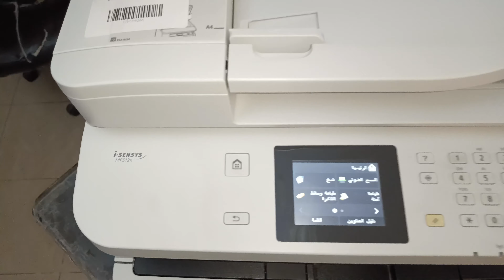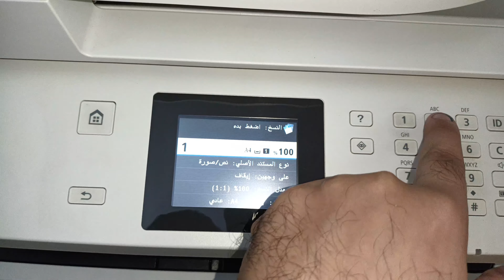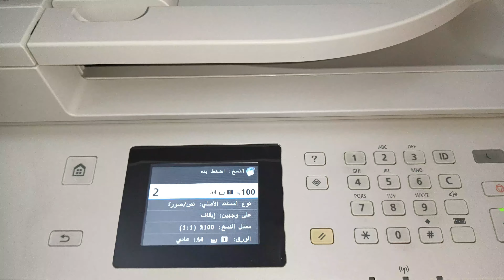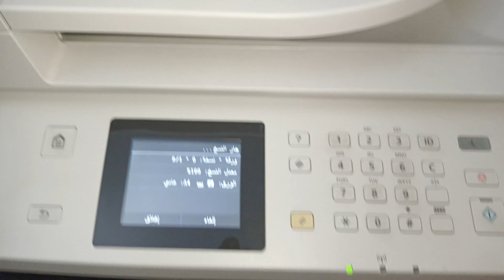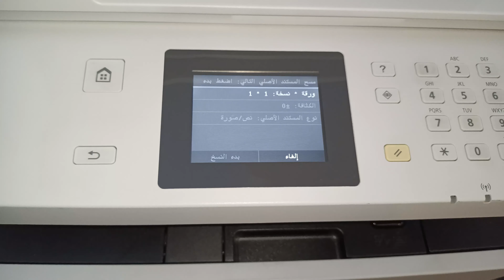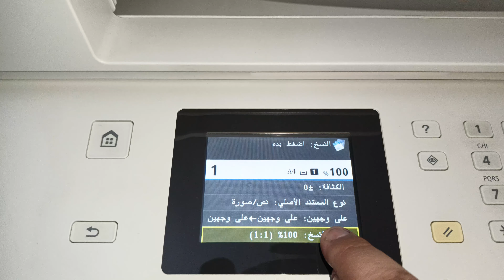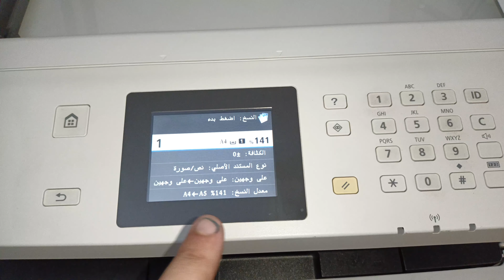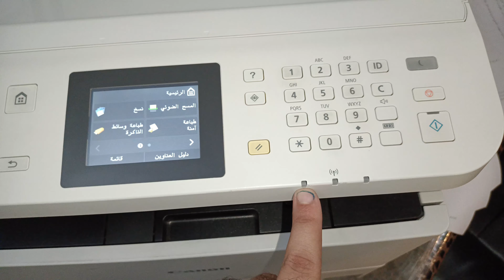جميع أوضاع نسخ وتصوير المستندات في الطابعة Canon MF512X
خطوات نسخ المستندات وأزاى تنسخ المستندات على الوجهين تلقائياً
 وأزاى تنسخ أكثر من نسخة فى عملية واحدة
دة اللى هنعرفة فى حلقة النهاردة
وأن شاء الله تنال أعجابكم

Canon MF512X
Canon MF416dw
Canon MF419X